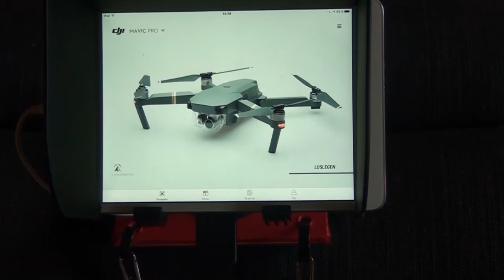DJI Mavic pro Halterung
DJI Mavic pro Halterung  iPad mini tragegurt